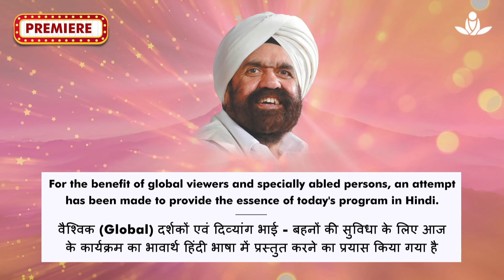Global Meditation in Place with Sant Rajinder Singh Ji Maharaj (Feb 21, 2021)